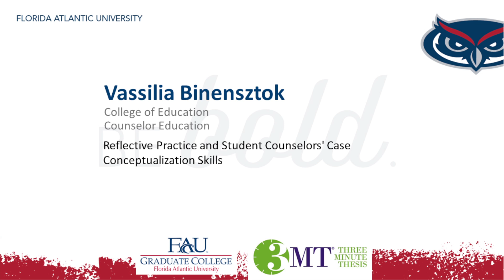FAU 2016 3MT® Three Minute Thesis Championship - Vassilia Binensztok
FAU 3MT® Heat 4 Winner: Vassilia Binensztok
College of Education
"Reflective Practice and Student Counselors' Case Conceptualization Skills"

Congratulations to Florida Atlantic University's inaugural Three Minute Thesis (3MT®) Championship winners! Close to 400 individuals attended the Championship on Friday, November 18 to watch some of the University's top graduate students share their research in only three minutes.

Following eight 3MT® Heats comprised of nearly 90 graduate students representing each college and a range of disciplines, 17 graduate students advanced to compete at the Championship. Congratulations to all of the graduate students who competed at the Heats!